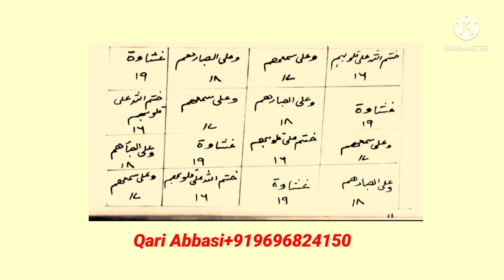रातो-रात Dushman ayesa kangal hoga ki road per a jaega bs yh Amal kren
دشمن کی بربادی کا وظیفہ
دشمن کی تباہی کا عمل
دشمن کو برباد کرنے کی دعا